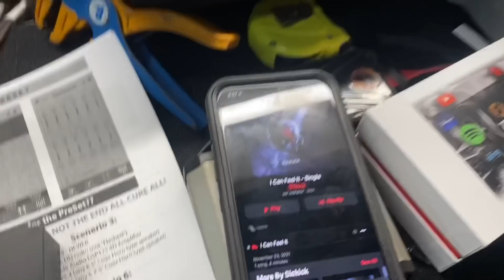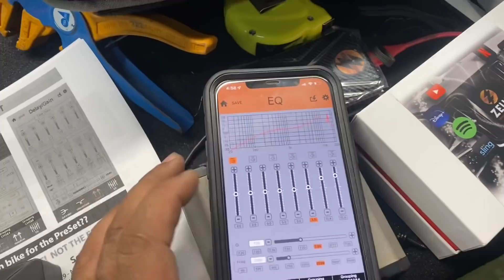Nvs Audio reviews the new Cicada audio dsp amplifier dsp125.4d Cx150.4 with Bluetooth streamer / app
Cicada audio dsp amplifier review dsp125.4d
Cx150.4
Cx125.4

The amp has a Bluetooth audio streamer built in
Blue tooth app control
92 x 4 rms

300 x 2 rms